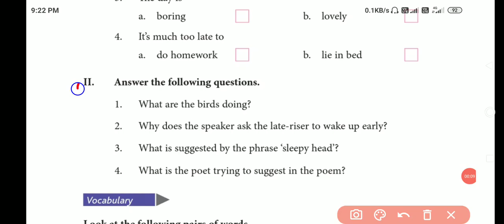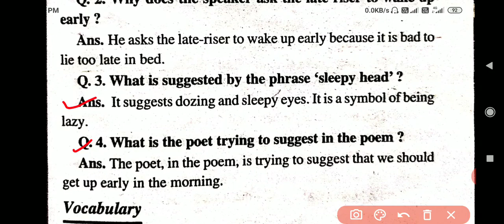Class-4; English; Lesson-5(Wake Up); Question- Answers